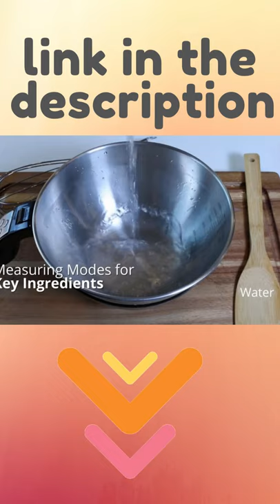Fradel Digital Kitchen Food Scale with Bowl